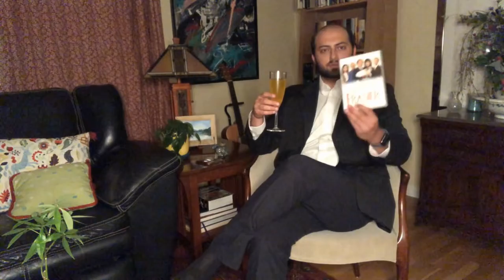Cashing In... Ep. 2 Stranger Things